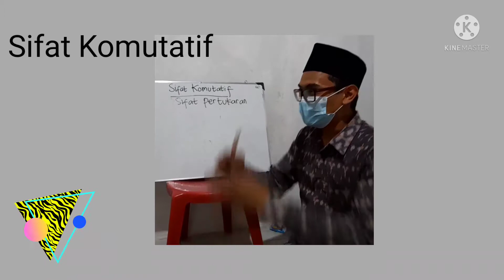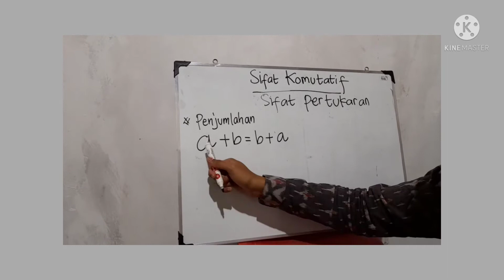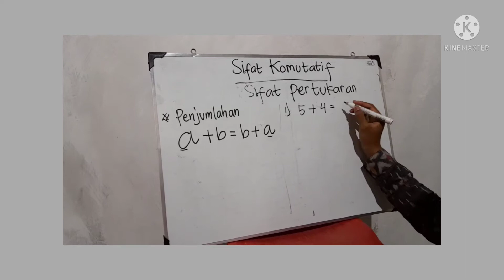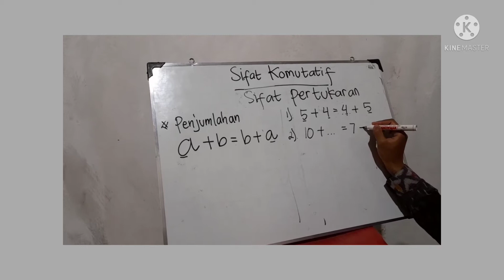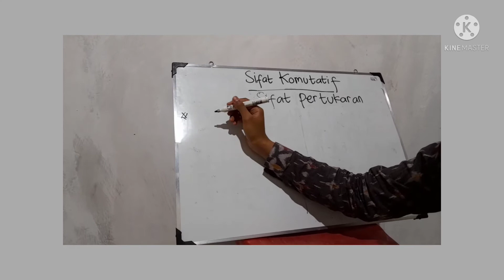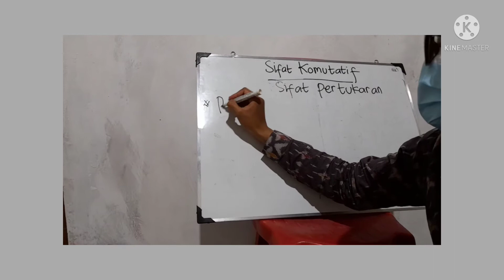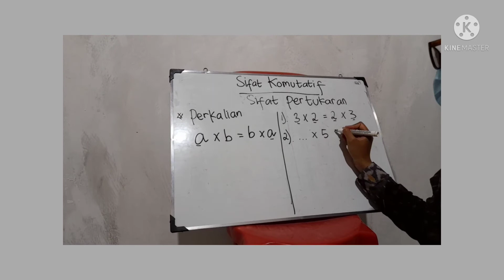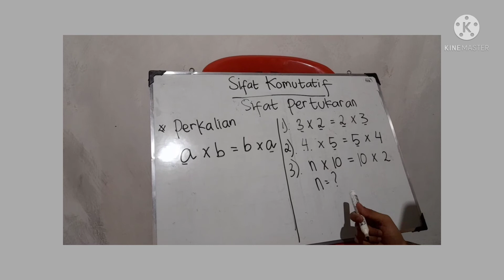Kelas VI_Sifat Komutatif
Video pembelajaran SD ISLAM AL HUDA 2 KEDIRI